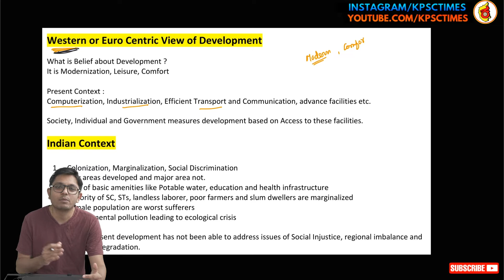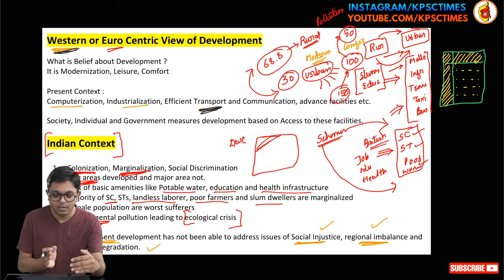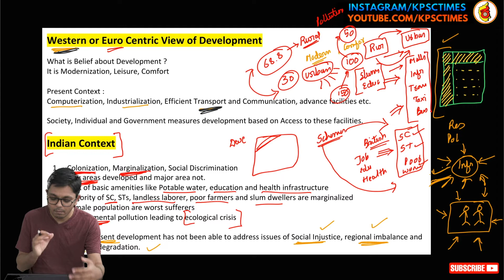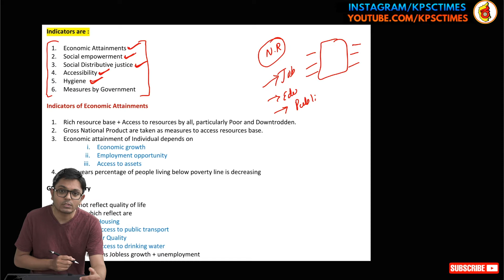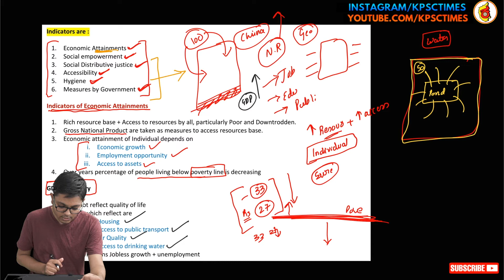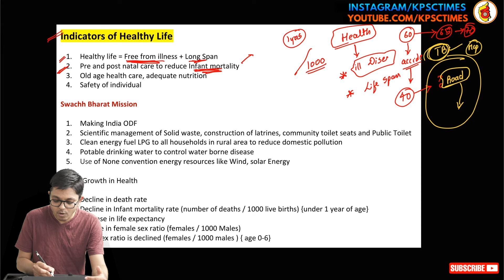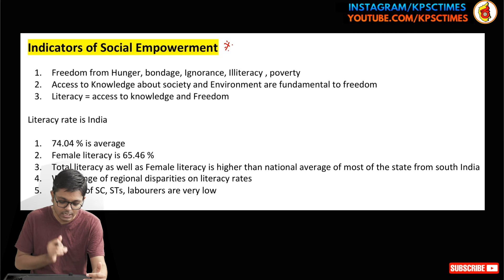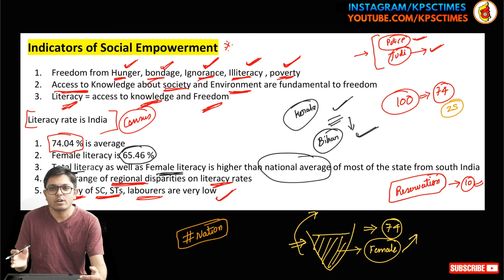NCERT 12th Geography | CHAPTER -3 | HUMAN DEVELOPMENT | ಕನ್ನಡದಲ್ಲಿ NCERT